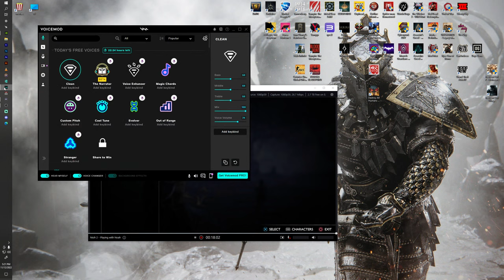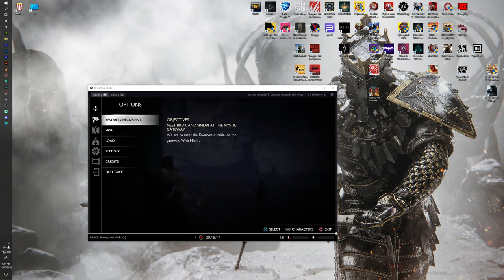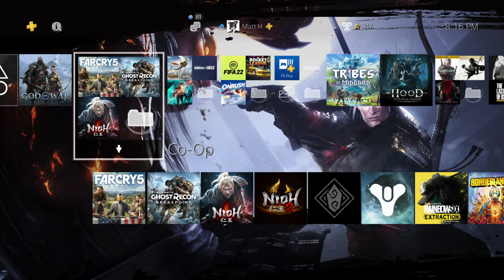Ragnarok Awaits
I played a couple hrs earlier this week and been wanting to get back and continue Kraots and Atreus' journey! So lets get it..